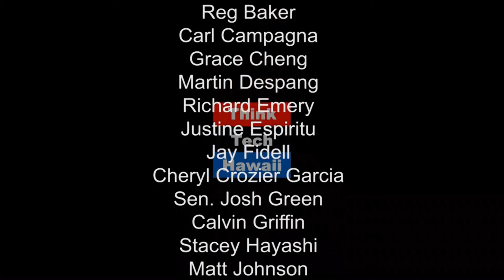Thousands of Babies and Counting with Mary Maurer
Mary Maurer (BSN) has been involved in the delivery of thousands of babies. She joins Gordon Bruce and Andrew Lanning on Hibachi Talk to discuss Labor and Delivery and how Technology has changed this field.